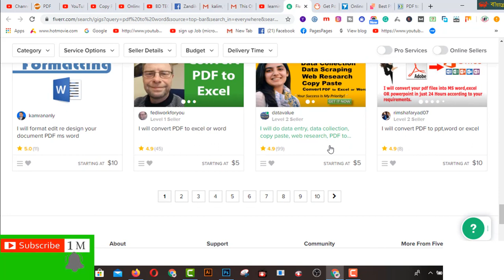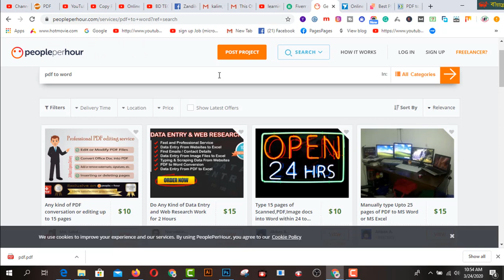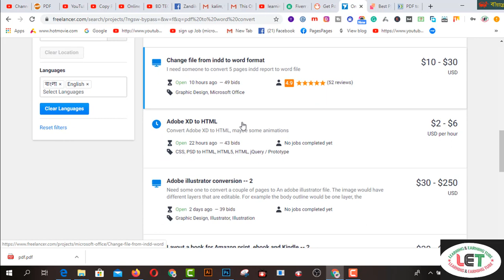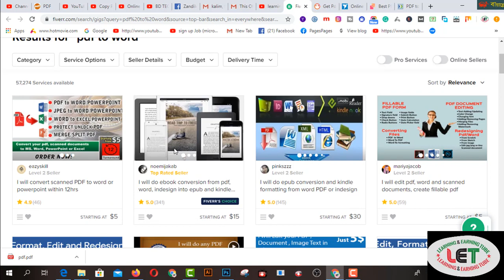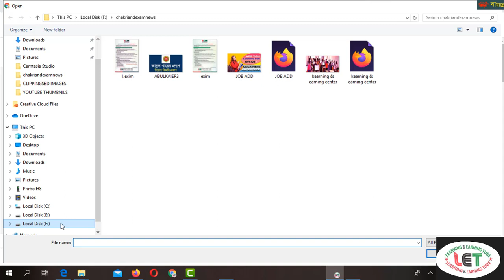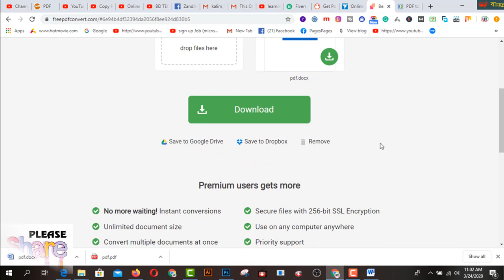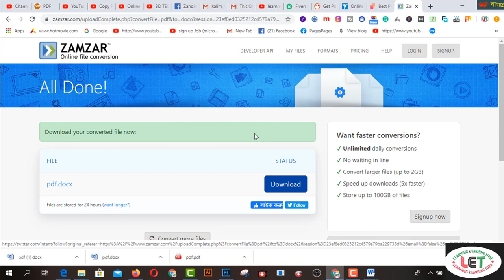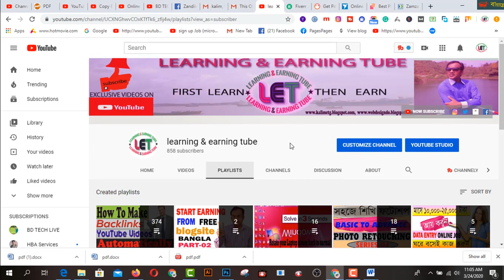Copy Paste Typing (PDF to Word)ফ্রিল্যান্সিং করে মাসে ৩০ থেকে ৫০ হাজার টাকা আয় I Exclusive -2020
In this video, you will find Copy Paste Typing (PDF to Word)ফ্রিল্যান্সিং করে মাসে ৩০ থেকে ৫০ হাজার টাকা আয় I Exclusive -2020..ভিডিওটা ভালো লাগলে লাইক দিন, কমেন্ট করুন এবং আপনার বন্ধুদের সাথে শেয়ার করুন ।

copy paste job online
how to
my smart support
copy paste jobs in usa
top 10 copy paste job sites
daily online jobs copy paste
কপি পেস্ট করে আয়
ফ্রিল্যান্সিং
freelancer tutorial for beginners
image to typing
hd
copy Paste Typing
ফ্রিল্যান্সিং করে মাসে ৩০ থেকে ৫০ হাজার টাকা আয়
onlinehelp360
bangla tutorial
freelancer
how to
my smart support
ফ্রিল্যান্সিং
image to typing
hd
to
Copy Paste Typing
onlinehelp360
bangla tutorial
freelancer

2.  Facebook Group learning & earning tube
1. Earn Daily $75 Dollars From Google Survey Full Bangla
2.Earn more by Fiverr Gig Editing | How To Edit My Fiverr Gig Information ( update 2019)
3.Earn Daily $75 Dollars From Google Survey Full Bangla
4.singapore আইপি  নিজে  নিজেই চেক করুন - Singapore visa IPA check MOM Updates 2019
5.Spin & Earn Money App Bkash App Payment | Online Income Bangla 2019
6. Earn and Hire from Bangladeshi site hirekoro.com সরাসরি ১০০% বিকাশ/ব্যাংক পেমেন্ট । *Must watch*
7. Brave browser থেকে মাসে ২২,০০০ টাকা আয় করুন, পেমেন্ট না পেলে আমি দিব
8. how to sign up on 4 Microworkers websites to earn More -2019
9. Upwork English spelling test (U.S version) answers 2019
10. Upwork English spelling test (U.K version) and Answers 2019
11. 2019 Upwork Readiness Test and Answers ( GET 5 out of 5)

12. ৯ টি সাইট থেকে ফ্রিতে সহজে লাখ টাকার আর্থিক অনুদান নিন । পেমেন্টঃ পেপাল ও ব্যাংক
৯ টি সাইট থেকে ফ্রিতে সহজে লাখ টাকার আর্থিক অনুদান নিন ।
13.9 free trusted sites for selling Logo-2019 II Amazing sites for selling logo
14. KajKey.com -থেকে-আয়-করবেন-যেভাবে II how to earn by BID on KajKey.com
15.10 best & free fundraising websites for all-2019 II fundraising websites